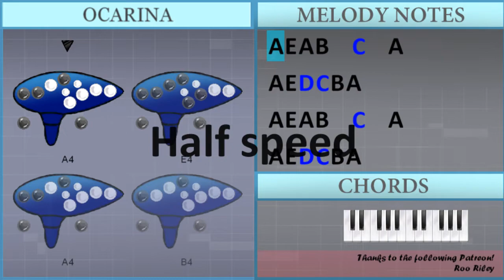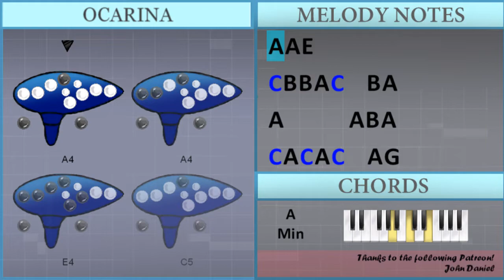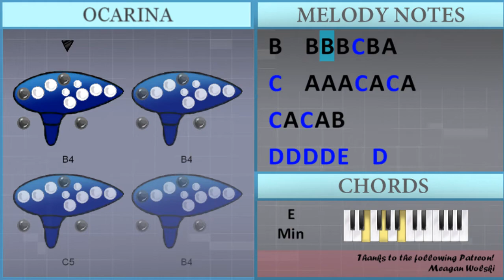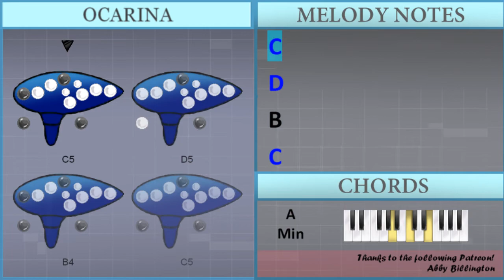How to play Valse Noire by LONER on Ocarina (Tutorial)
Comment and let us know how the videos have helped you. It keeps us going! :)The easiest way to learn how to play Valse Noire by LONER on the ocarina. It's a ocarina tutorial for Valse Noire by LONER.

EasyOcarinaLesson teaches you to play the your favorite instrument, through easy and simple animation so that you too can learn how to play Valse Noire by LONER on the ocarina easily. A ocarina tutorial with visual animation graphic.

Chords of  arrangement:
D Min   E Min   A Min   D Min   E Min   A Min   D Min   E Min
A Min   D Min   E Min   A Min   D Min   E Min   A Min   D Min
E Min   A Min   D Min   E Min   A Min   D Min   E Min   A Min
A Min   D Min   E Min   A Min

Melody notes of :
A4 E4 A4 B4   C5   A4
A4 E4 D5 C5 B4 A4
A4
B4   A4   A4 B4 B4 B4 A4
B4   A4 B4 B4 B4 B4
A4   A4 A4 A4 A4 A4 G4 A4
A4 A4 B4 C5 B4 C5 D5
D5 C5 D5 C5 D5 C5 B4 B4
C5   B4 C5 B4 C5 B4 A4 A4
C5   A4 A4 A4 C5
A4 A4 E4
C5 B4 B4 A4 C5   B4 A4
A4       A4 B4 A4
C5 A4 C5 A4 C5   A4 G4
A4           E4
D5 D5 D5 D5 E5   D5
B4       G4 G4 G4
C5   C5 A4 C5   A4 C5
A4         E4
C5 A4 C5 A4 C5   A4 A4
B4   A4 B4 B4 A4 B4 A4
C5 A4 C5   A4 C5 A4
C5 C5 A4 C5   C5 C5
A4 B4 C5 B4 C5   A4
C5 A4 C5 A4 B4 C5 C5
D5 C5 D5 C5 C5 C5 C5 D5
C5 D5 C5 D5   C5
B4   B4   A4 A4 A4
A4       C5
A4       E4
C5   A4
C5 A4 B4   A4 C5 A4
C5 A4 C5 A4 B4 D5 F5 D5
E5 D5 D5 D5 D5   D5
D5 C5 B4 B4 B4 D5 D5
D5   C5 D5 C5 D5 C5 C5 B4
B4   B4 B4 B4 C5 B4 A4
C5   A4 A4 A4 C5 A4 C5 A4
C5 A4 C5 A4 B4
B4 B4 B4 B4 A4   B4
C5   A4
E4
A4
D5
B4
C5
D5
B4
C5